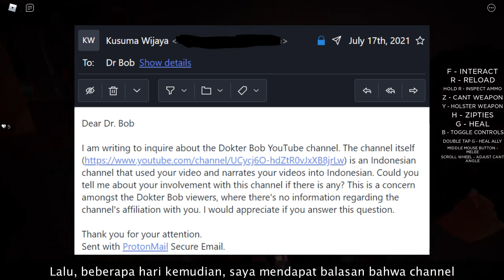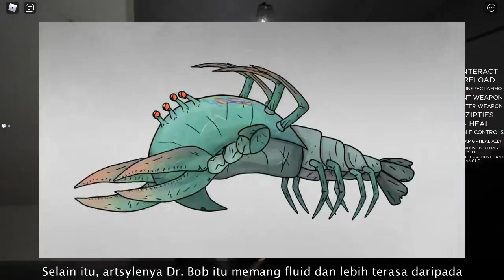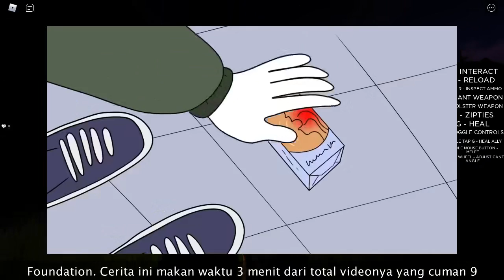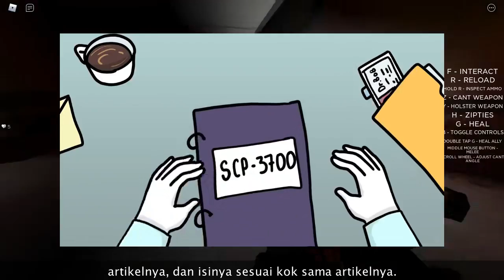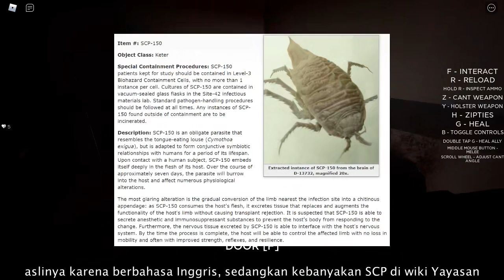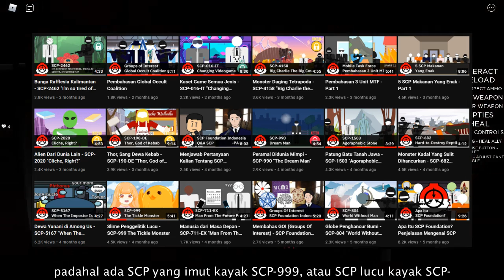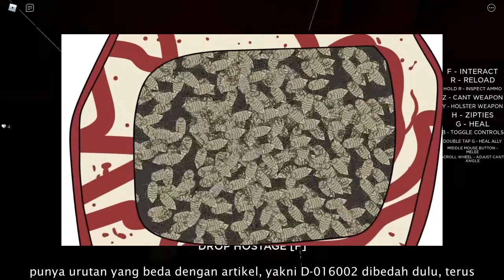KritiKusuma #3: Mengapa Saya Merasa Aneh Dengan Dokter Bob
Di video ini, Kusuma Wijaya akan mengkritik channel Dokter Bob, channel SCP berbahasa Indonesia yang merupakan channel resmi penerjemahan konten Dr. Bob. Jika kalian penasaran dengan videonya, maka kalian dapat menonton video ini sekarang

Timestamp:
0:00 Intro
0:48 Keunggulan Dokter Bob
1:32 Konten Dokter Bob
3:15 Pendapat Pribadi Kusuma dan Zeta
4:23 Permasalahan Dokter Bob
5:30 Ulasan Konten Dokter Bob
7:30 Outro

== Perhatian! ==

Media contents (images and videos) from these following videos are created by "Dokter Bob" and the work is under Creative Commons License is used in this video for review and criticism purposes: